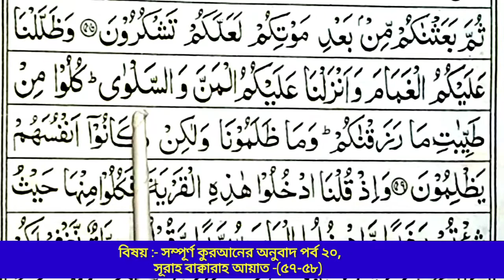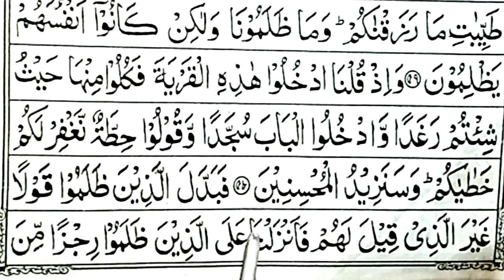সম্পূর্ণ কুরআনের অনুবাদ পর্ব ২০,সূরাহ বাক্বারাহ,আয়াত -(৫৭-৫৮),রহুলআমিন বিন আব্দুল কুদ্দুস,Quran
আসসালামু আলাইকুম।
আপনারা যারা কুরআনের অনুবাদ শিখতে চান তারা আমার এই ভিডিও গুলো দেখতে পারেন।
১০০% নিশ্চিত যে এই ভিডিও গুলো আপনাদের উপকারে আসবেই আসবে।

সম্পূর্ণ কুরআনের অনুবাদ পর্ব ২০
সূরাহ বাক্বারাহ
আয়াত -(৫৭-৫৮)
রুহুলআমিন বিন আব্দুল কুদ্দুস।

Assalamu Alaikum.

السلام عليكم.

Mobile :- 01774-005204